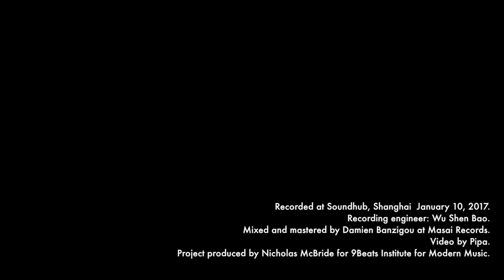Nicholas McBride Trio - Caishengo!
Caishengo! written and arranged by Steinar Nickelsen. Project commissioned by 9beats Institute for Modern Music. Recorded at Soundhub, Shanghai 2017. Damien Banzigou - sound engineer, Pipa - video editing.

Steinar Nickelsen - organ
Lawrence Ku 顧忠山 - guitar
Nicholas McBride - drums

If you like the music on my channel, please show your support!